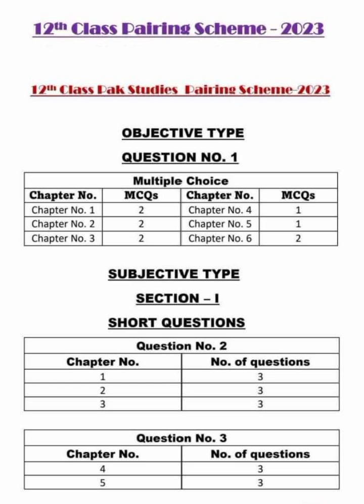12th Pak Study Scheme-2023||12th Class Scheme-2023 Pak Studies